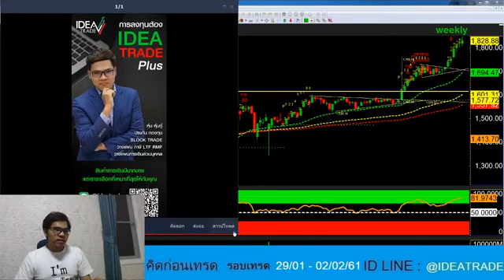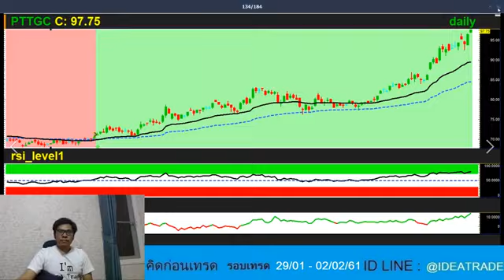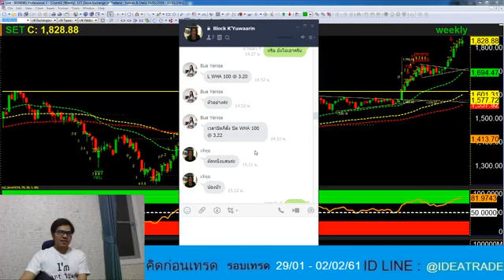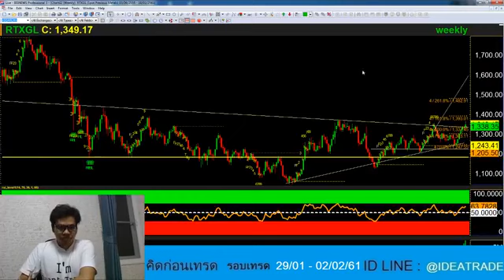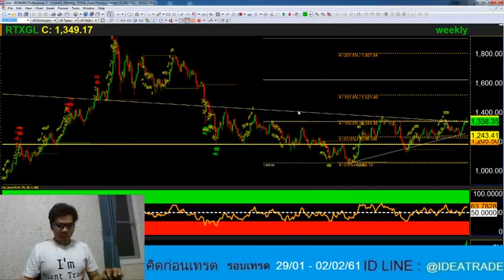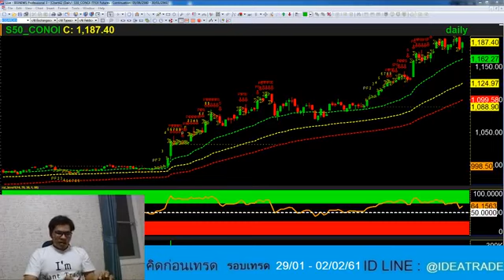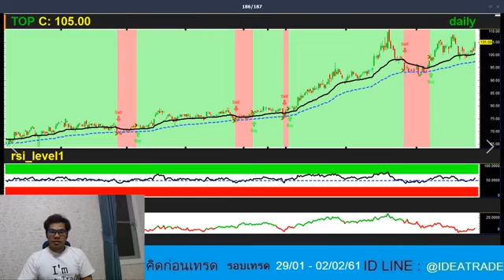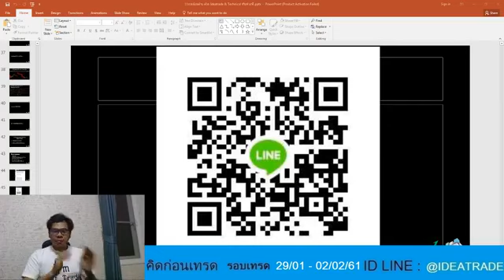คิดก่อนเทรดประจำสัปดาห์ 29/01/61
IDEATRADE คิดก่อนเทรด
ประจำสัปดาห์  29/01/61